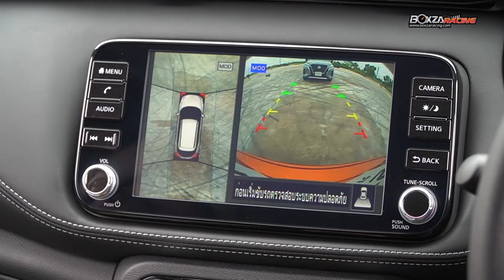Nissan Kicks e-Power พร้อมโชว์สมรรถนะในทุกด้าน ผสานเทคโนโลยีล้ำสมัย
หลังจากเปิดตัวกันไปได้ระยะหนึ่งแล้ว กันรถยนต์เทคโนโลยีใหม่ Nissan Kicks e-Power มาคร่าวนี้ บริษัท นิสสัน มอเตอร์ (ประเทสไทย) จำกัด ได้จัดกิจกรรมทดลองสมรรถนะของรถรุ่นใหม่นี้ โดยงานนี้ทีมงาน BoxzaRacing  ก็ได้รับเกียรติให้เข้าร่วมการทดลองขับในครั้งนี้ ทว่าในสถานการณ์เช่นนี้ทำให้ไม่ได้ทดลองระบบในบางส่วน ที่อยู่ในเทคโนโลยีความปลอดภัย Safety Shield Technology และ Nissan Intelligent Mobility